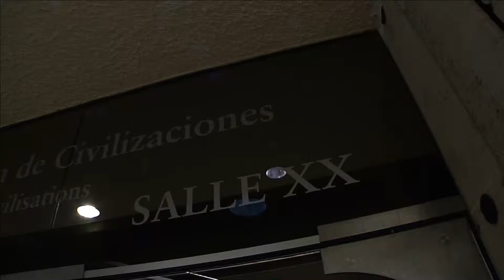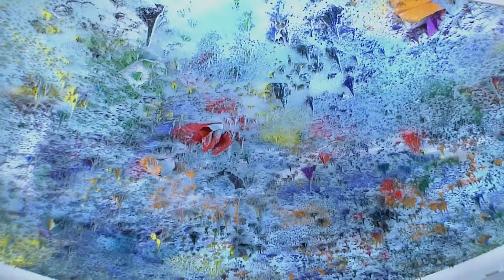Forum "Wirtschaft und Menschenrechte" bei der UN in Genf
Der ständige Beobachter des Heiligen Stuhls bei der UN in Genf Erzbischof Silvan M. Tomasi fordert weitere Schritte zur Schaffung einer strafferen Wirtschafts- und Menschenrechtsordnung.